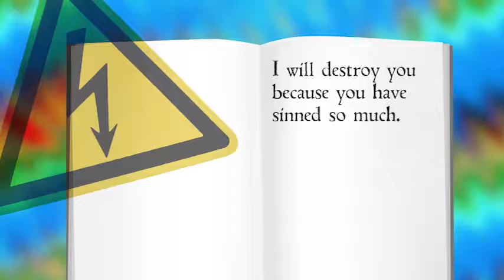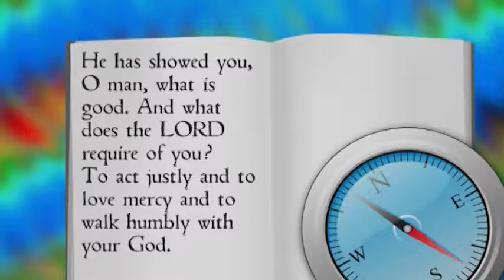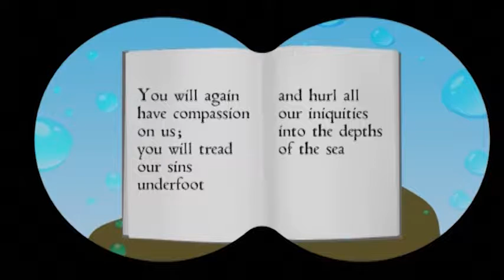PP08.39 Micah and God’s Courtroom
Micah 6:1-2, 8; 7:9, 13, 19